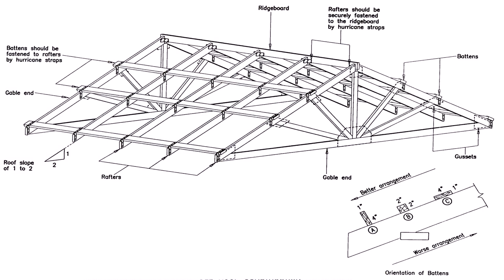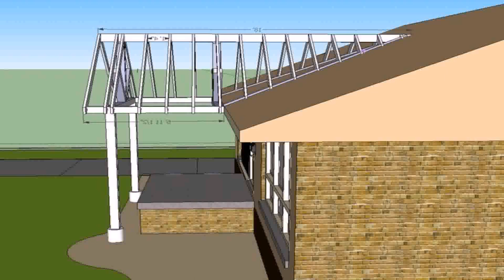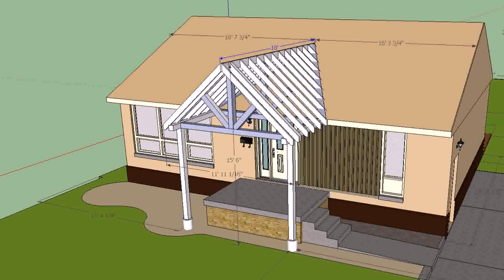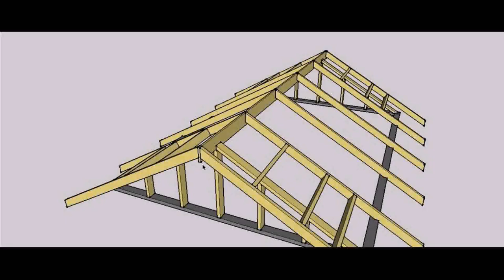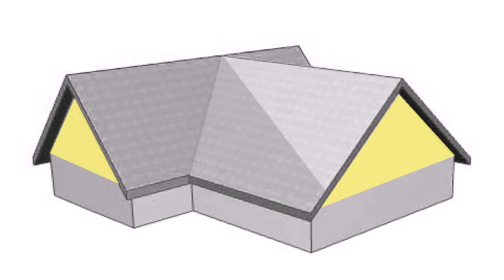Open Gable Patio Cover Design - Gif Maker DaddyGif.com (see description)